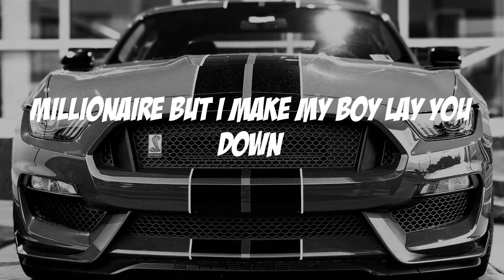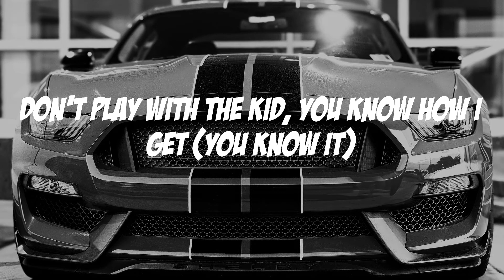Young Dolph - No Sense (Lyric video)